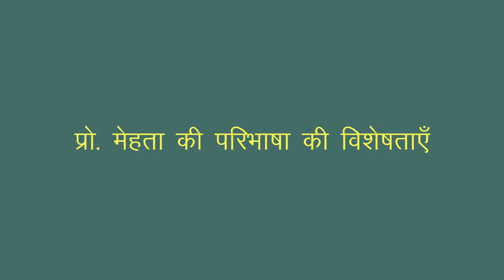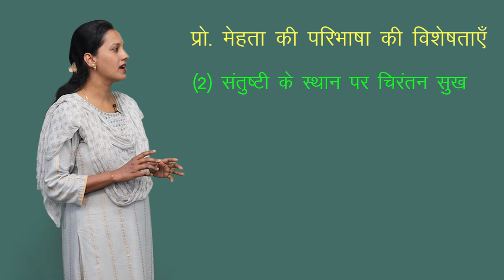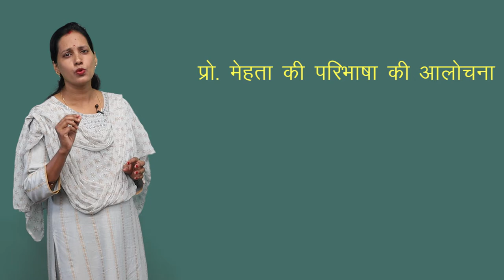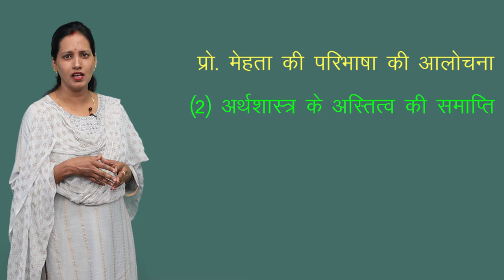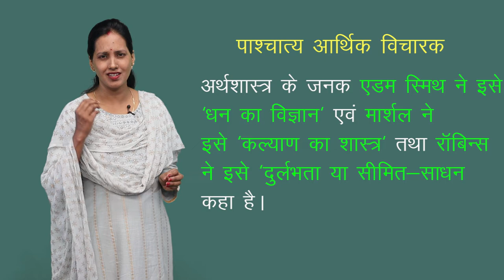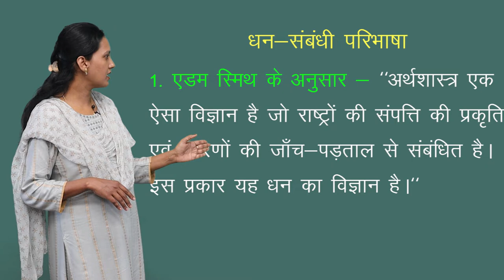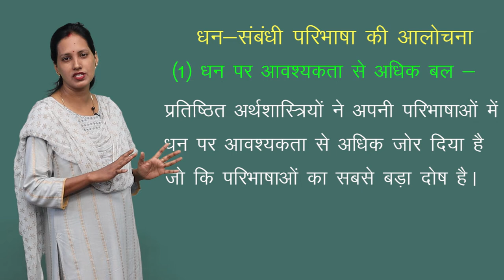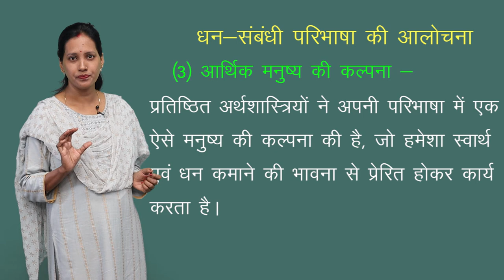CLASS 11th ECONOMICS | CHAPTER - ECONOMICS : AN INTRODUCTION | अर्थशास्त्र एक प्रस्तावना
CLASS 11th ECONOMICS | CHAPTER - ECONOMICS : AN INTRODUCTION | अर्थशास्त्र एक प्रस्तावना | 2